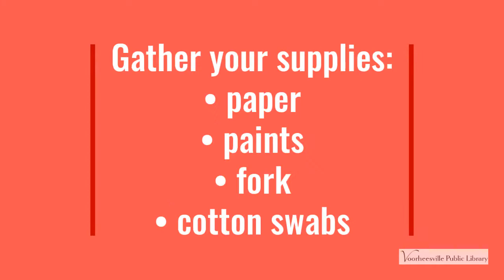Fork Print Tulips Craft with Miss Lisa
Get your forks ready because you're going crafting with Miss Lisa! It's time to paint some tulips!!